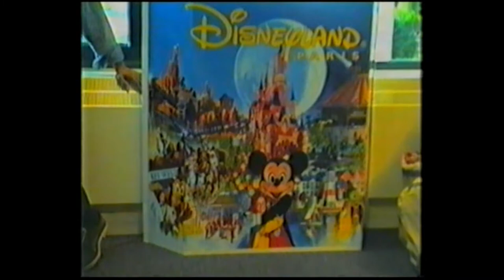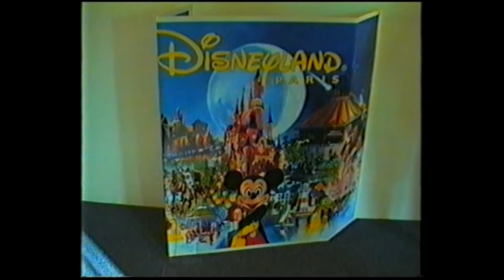Holland international sinterklaasfeest Volmerlaan 05 12 1995